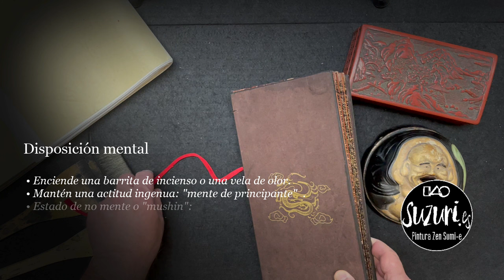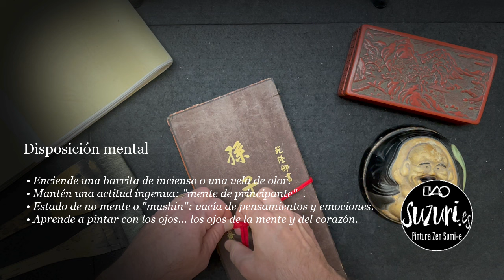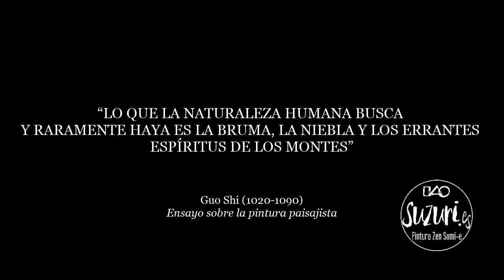Práctica de Meditación con una Pintura de Xia Gui (夏圭), Dinastía Song (zen art for meditation).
La pintura que conocemos como “Una vista remota y pura de arroyos y montañas” es una ventana abierta a la meditación contemplativa, se trata de un rollo de casi nueve metros de longitud atribuido a Xia Gui (1195–1224), uno de los pintores más reconocidos de la dinastía Song.

A pesar de su academicismo, su estilo llamó la atención de muchos pintores letrados y monjes pintores zen que, desde entonces, se han sentido seducidos por la obra de Gui; entre ellos, el mismísimo Sesshu Toyo.

La técnica empleada por Xia Gui en este rollo horizontal nos ofrece enormes posibilidades para la práctica de la meditación a través de la contemplación activa. ¿Te animas a comprobarlo?